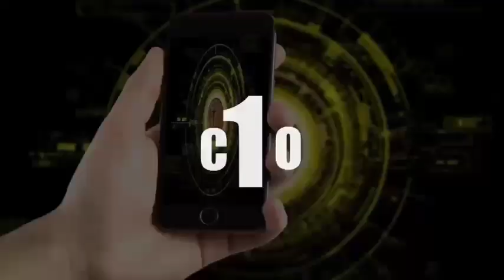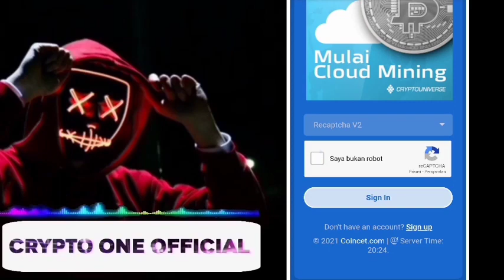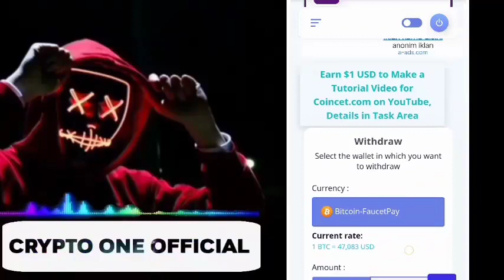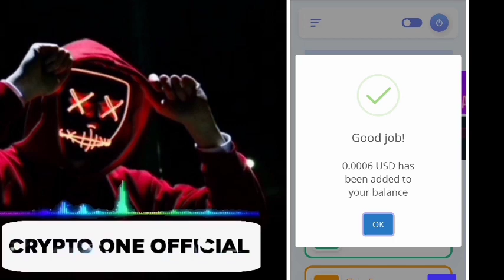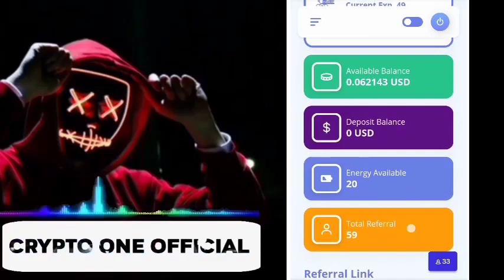Saldo Bitcoin Gratis Tanpa Deposit - 100% Legit dan instan WD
Saldo bitcoin gratis Tanpa Deposit

Daftar Wallet
🌐FAUCETPAY

bitcoin gratis
terbaru
bitcoin